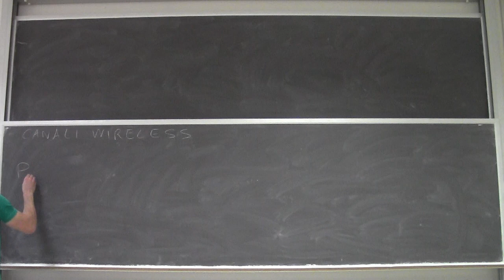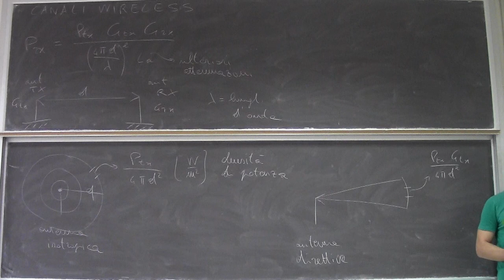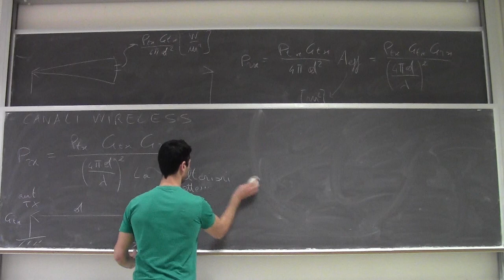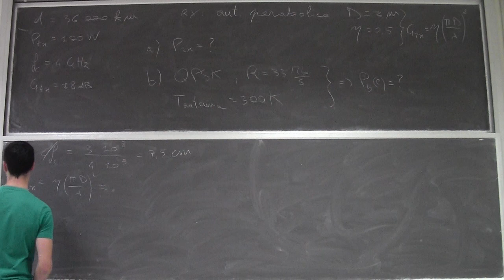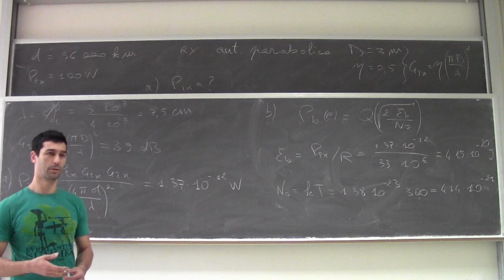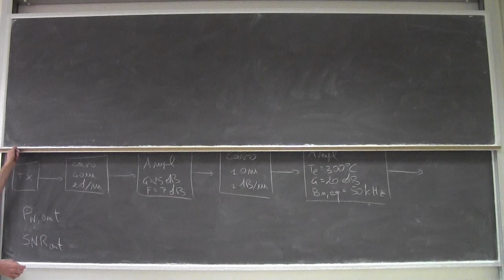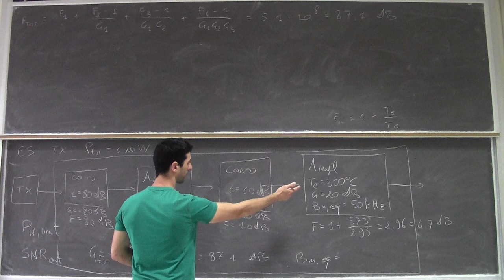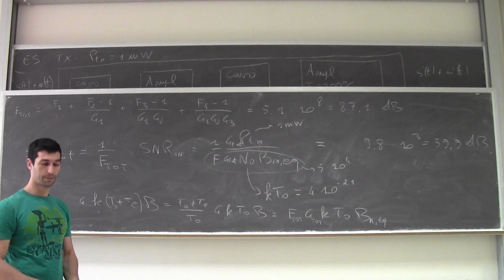Fondamenti di telecomunicazioni Lezione33b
Link budget nei collegamenti radio.